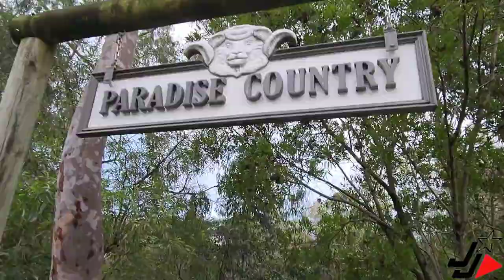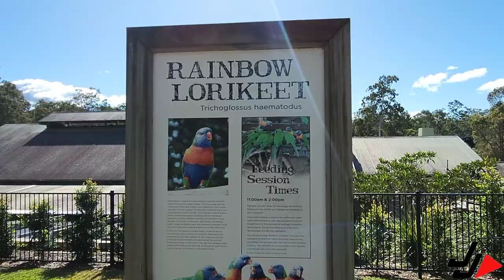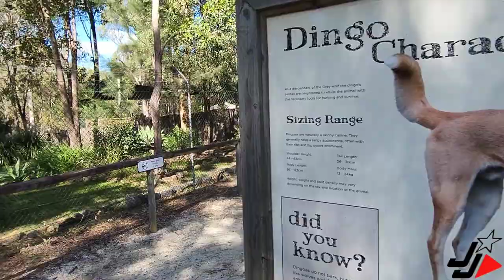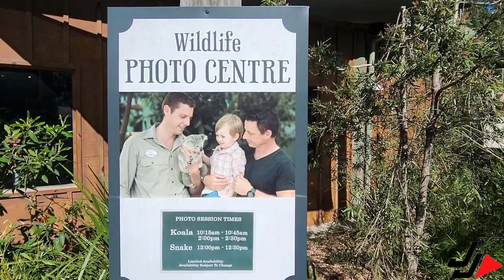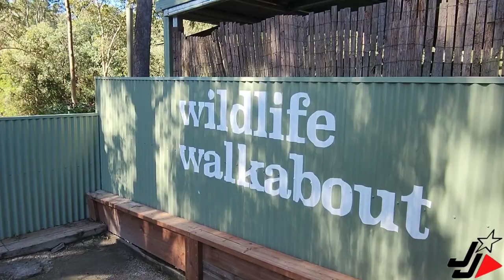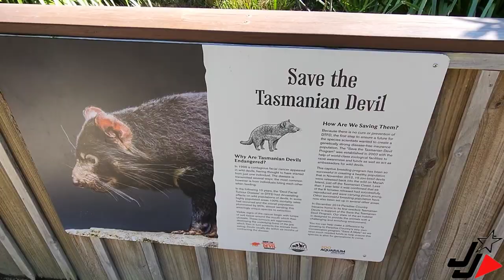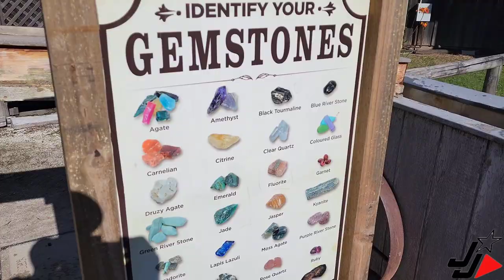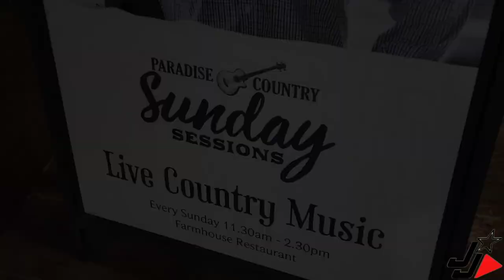PARADISE COUNTRY - GOLDCOAST THEMEPARK AUSTRALIA| FULL REVIEW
My full review of Paradise Country Gold Coast, including buffet Breakfast & Dinner!

Link to our Wild West Falls Video for our $500 Theme-park Merchandise Give-away: